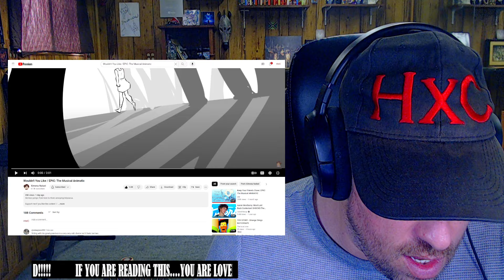Wouldn't You Like / EPIC: The Musical Animatic REACTION!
Use this address:
Highly Combustible

AlphaTyler @AlphaTylerContent
We Streem @SubparProfessional
Simple @itrSIMPLE

Show @ximenanatzel some love!